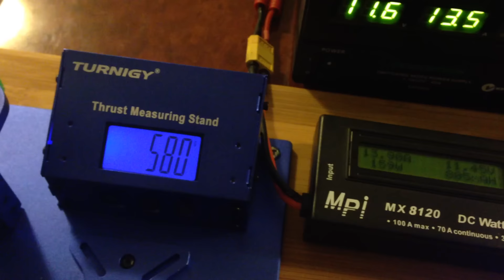HQ 6 x 4.5 prop thrust test - 2822 motor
SimonK and BLHeli firmware produces similar thrust values with 6 inch props.